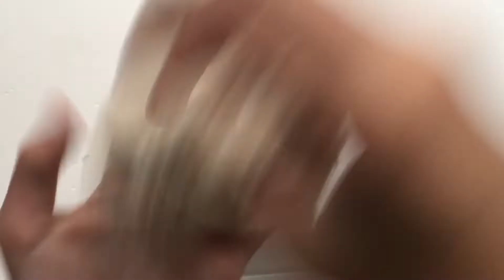SEA.TURTLE.SLIMES 100% HONEST SLIME REVIEW!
hey everyone! in this video i reviewed @sea.turtle.slimes slimes! u should definitely go check her out! her slimes are the bomb and just amazing!
@sea.turtle.slimes on instagram!